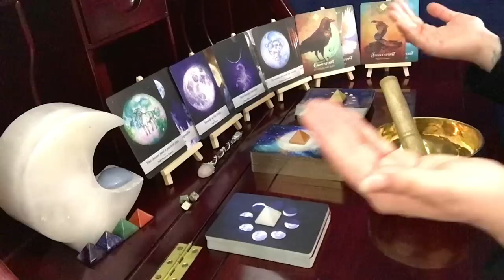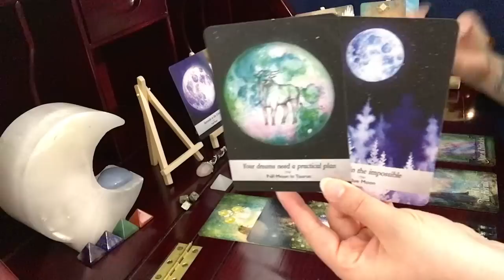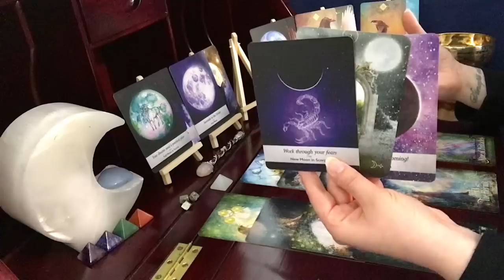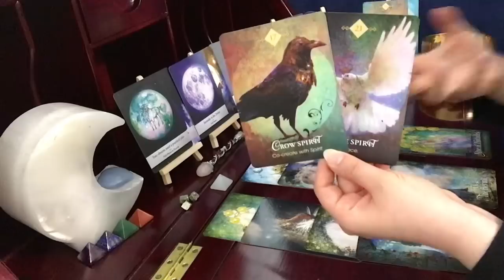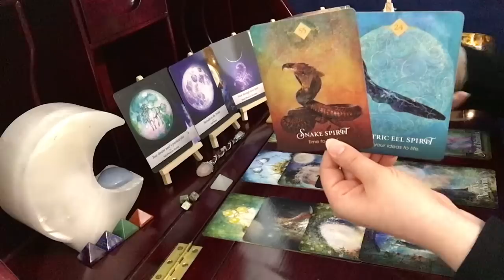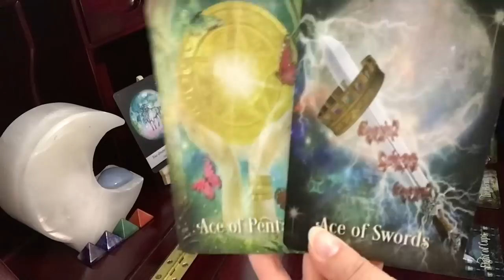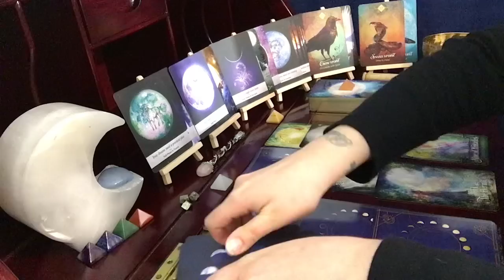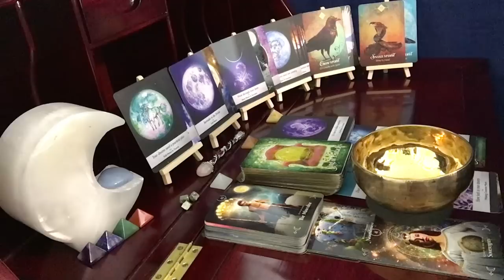Pisces, I've Never Seen You Affected This Deeply /Halloween Moon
Void-of-course (Just scroll to November)